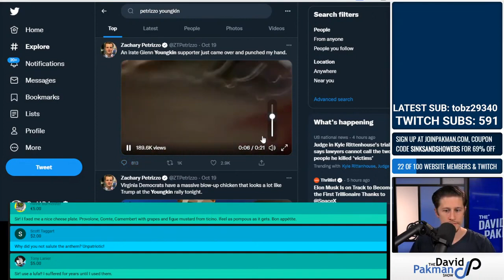Reporter Assaulted by Trumpist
Zachary Petrizzo records assault at Glenn Youngkin rally.